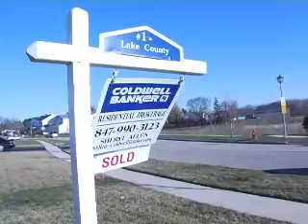Documentary From High School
Mundelein Documentary from High School